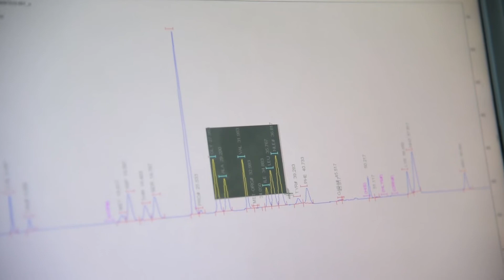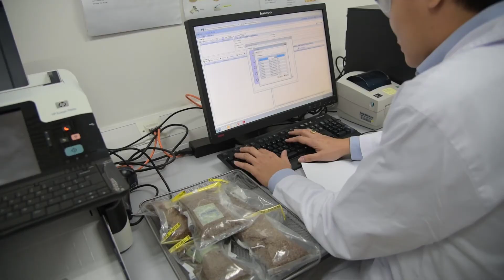AMINOLab® Singapore | Evonik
Evonik has over 50 years of experience in feed ingredient analytics and our labs are the reference when it comes to amino acid analyses. AMINOLab®, the world’s most reliable analytical service for amino acids in raw materials and compound feeds, calibrates amino acids more precisely than ever for cost reduction and quality control. With labs all over the world, we are able to provide customers quickly with the analytical results of their samples.